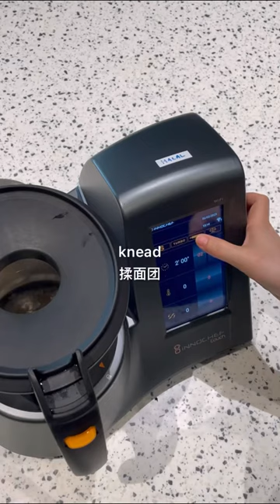Spring Onion Flower Mantao 葱花馒头